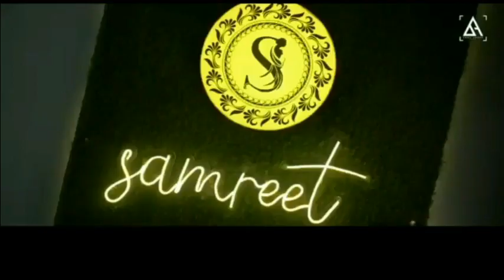सरकाघाट में ट्रक ने आगे चल रही कार को मारी टक्कर, एक घंटा ट्रैफिक जाम